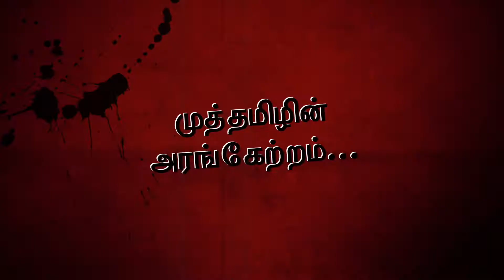இசைத்தமிழ் | மெய்நிகர் ஆண்டு விழா | Virtual Annual day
வள்ளலார் தமிழ்ப் பள்ளியின் ஆறாவது ஆண்டு விழா, "மெய்நிகர் ஆண்டு விழாவாக”, வரும் சனிக்கிழமை, மே 1 ஆம் தேதி, மாலை 6 மணிக்கு (EDT) நடைபெறுகிறது.

“இசைத்தமிழ்” - சமர்ப்பா குழுவினரின் மாறுபட்ட இன்னிசை நிகழ்ச்சி நடைபெறும்.

கண்டு களிக்க அழைக்கிறோம்...